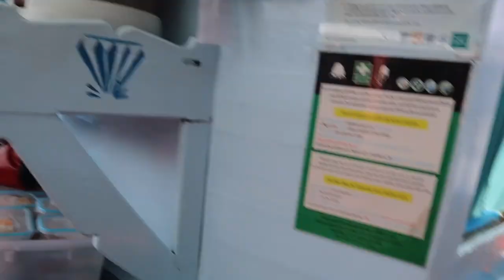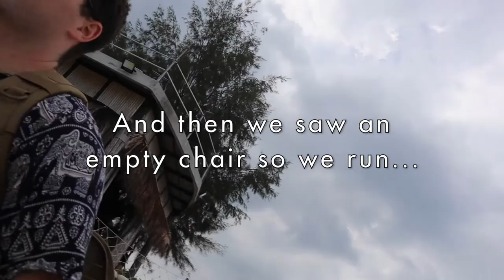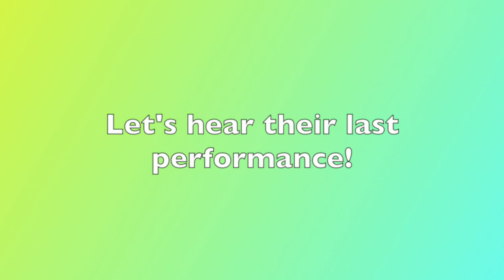The BIGGEST sea turtles and ladyboys cabaret show in Koh Tao - Best trip in Thailand!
Our trip is coming to an end but we're not complaining!
Seeing the sea turtles is soooo amazing! We've never seen anything like this before. Getting to swim close to them is like a dream come true 😌

We took the tour with Diamond Tour company
Address: (3RMG+V38, Ko Tao, Ko Pha-ngan District, Surat Thani 84280, Thailand)

The guides were very cool and we're provided food, googles, and the boat around 5 islands!

On my way to 10k📍🙏

My goal is to show you guys everything is possible physically and mentally, it's the matter of taking action.
Let's move forward so you get closer to your goals whatever that maybe.
As I'm doing everything in my power to move closer to my goal, I'm so thankful for your support and I know we'll get there together.

Wherever I am in this channel, you are with me 💛